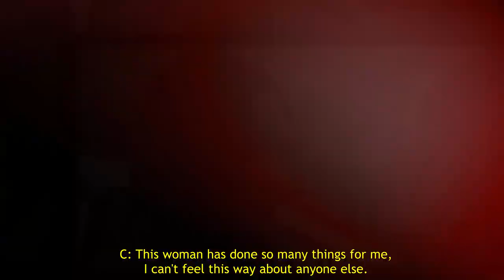engfa & charlotte (englot) || enchanted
Engfa Waraha and Charlotte Austin
Englot
Miss Grand Thailand
Miss Grand Chumpon

Song: Enchanted by Taylor Swift